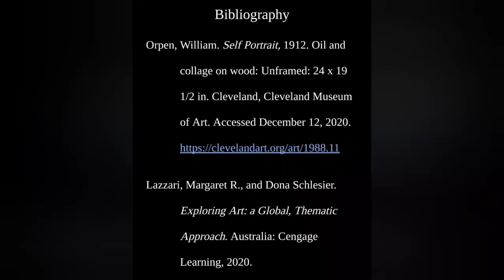Self Portrait - William Orpen